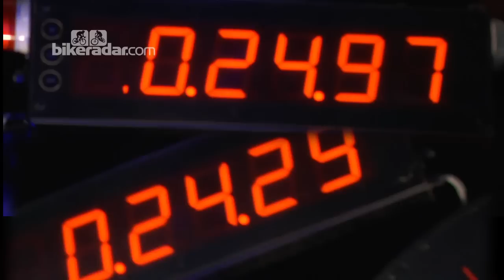BikeRadar VS Rollapaluza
The BikeRadar team compete at Rollapaluza.